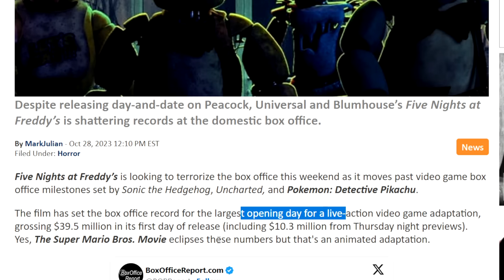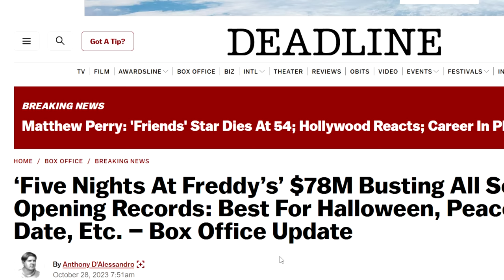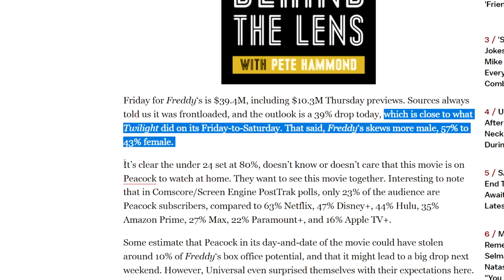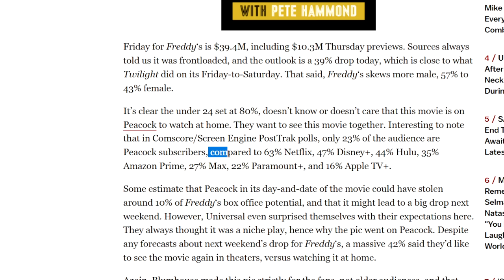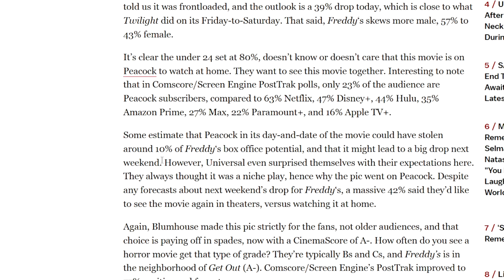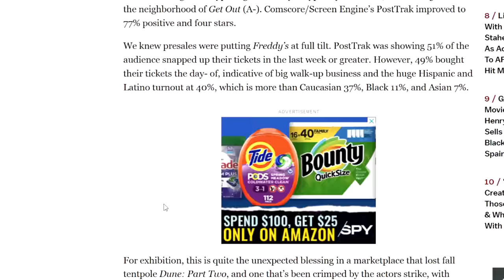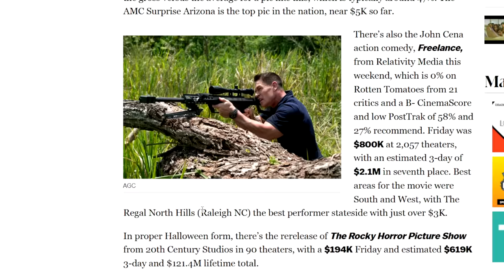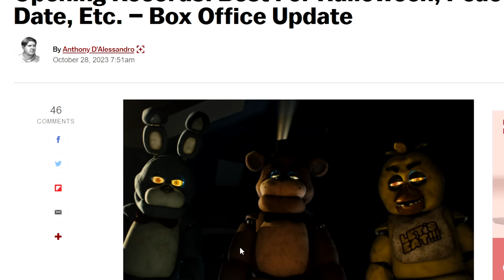Five Nights At Freddy's SMASHES Box Office Records BUT Universal Had No Confidence In It!